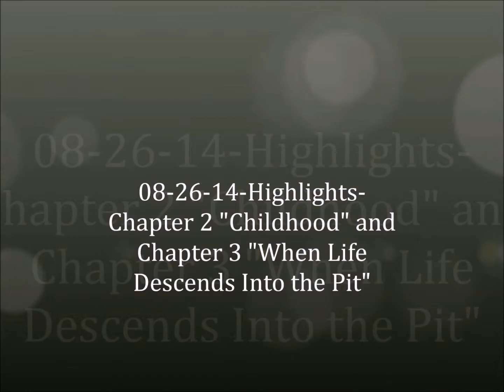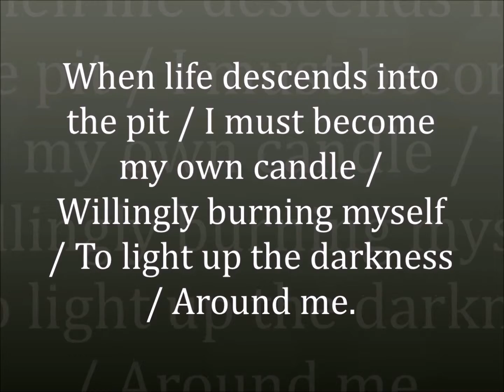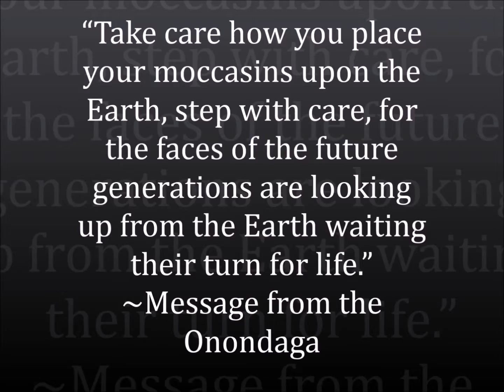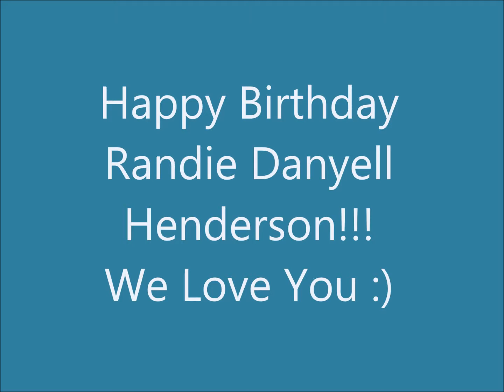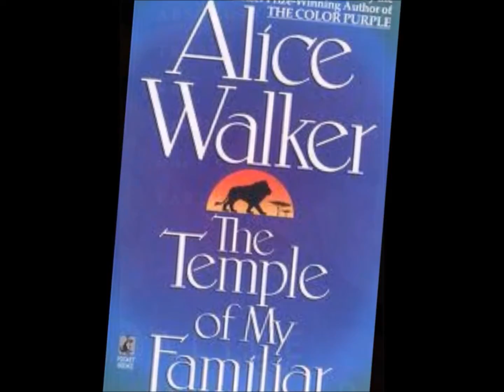08-26-14-Clip 07-Inborn Knowledge-The National Black Feminist Book Group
Inborn Knowledge:  In this segment, Black Women and Men ask:    What is your inborn knowledge of how to live life differently?  Have you thought about what it would take to change?

The 8/26/14 meeting of The National Black Feminist Book group included discussion of Chapter 2, “Childhood,” and Chapter 3, “When Life Descends Into the Pit,” of this session’s reading selection:  “We Are the Ones We Have Been Waiting For:  Inner Light in a Time of Darkness – Meditations,” by Alice Walker.  Georgette Moses served as the evening's moderator, and members attending included Labeeb A. Hameed, Venita Goines Walker, Randie Henderson, and L. Michelle Odom.

Summary:

In Chapter 2, “Childhood,” Walker notes that despair cannot share the same space with wonder, and shares how the “magic” of Nature has held her wonder and “is the reason I believe all our children, whether two years old or forty, should be encouraged to look, really look, at what they are seeing every day…”  She suggests sitting with a child and eating a peach together, and using it as a teachable moment.

In Chapter 3, “When Life Descends Into the Pit,” Walker deals with the need to let go of possessions that weigh us down, particularly as a way of dealing with life’s pits:  “There is the pit of loneliness, so widespread in this postmodern world; the pit of violence, in which our children are slowly drowning; the pit of fear, as we realize how trapped we are in our cities, our towns and our streets, and even in the countryside, where men seem now to be almost always armed, and women know in our bones that we are never safe.”  There is also the pit into which sexuality has fallen, where “female children are dying from the abandonment they suffer from their fathers the moment they become recognizable as sexual beings…understanding that our human sexual life – because of genital cutting (and sewing), because of rape, because of AIDS and the chilling fear of disease, because of gender abuse of all kinds, because of the thorough domination of women and girls over much of the earth – has fallen into the pit.”  Ultimately, she finds, we all perish, and there is great value in giving ourselves away and finding our inner light to take leave from the pit.

Session 2 of The National Black Feminists Book Group began on August 19th, 2014, reading Alice Walker's book, 'We Are the Ones We Have Been Waiting for: Inner Light in a Time of Darkness,' with members L. Michelle Odom and Randie Henderson as co-hosts.   The book group launched on June 3, 2014 and completed its first session on August 5th.  We read Danielle McGuire’s book, 'At the Dark End of the Street:  Black Women, Rape, and Resistance - A New History of the Civil Rights Movement from Rosa Parks to the Rise of Black Power.'  (See our video archives at YouTube).

The weekly group meets on Tuesdays at 6:30 pm EST.  Readers are welcome to join us in the discussion online at Google+ Hangouts on Air or watch the live event on YouTube.  Join The National Black Feminist Book Group (community) on Google+ to receive invitations to the weekly Hangout, and access other documents of the group.